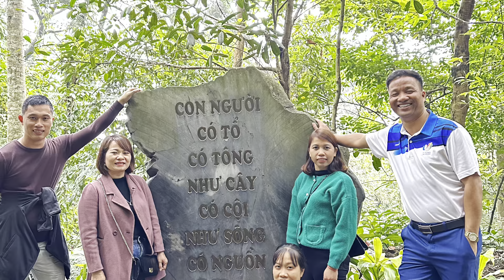CTAU Team GĐ Bạn Thân Đi Lễ Đền Hùng @ Đền Mẫu Âu Cơ